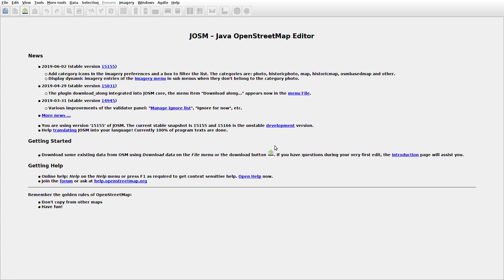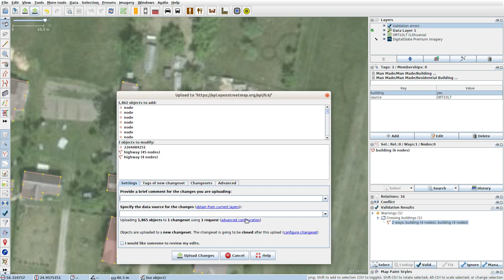JOSMrec0015 2019 06 12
Lithuania. Gėlūnai, Pavariai. Tracing buildings in JOSM for openstreetmap.